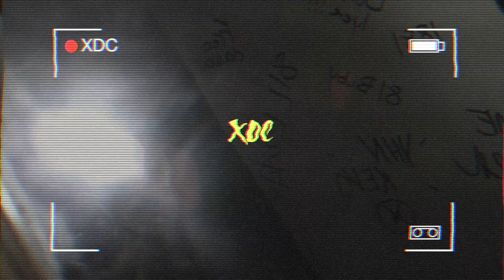First Thang's First - Bangout x Quissy Baby x XDC (Official Music Video)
First Thangs First - BangOut x Quissy Baby x XDC (Official Music Video) | Shot By DinnerPlate Productions